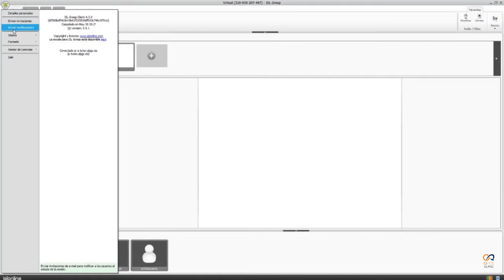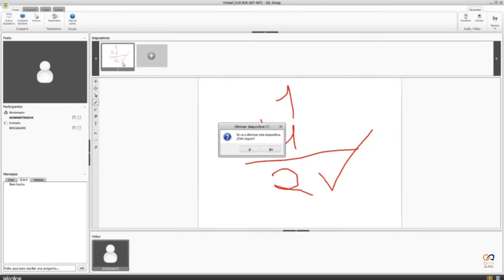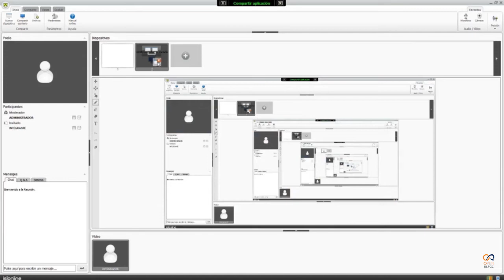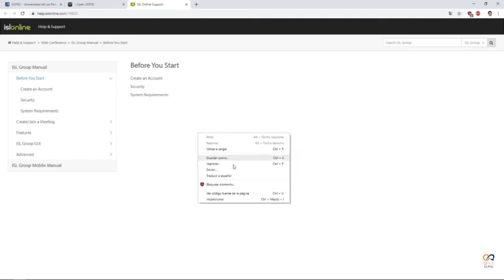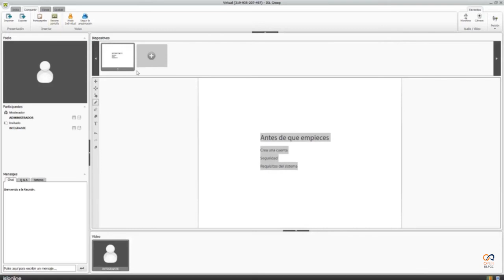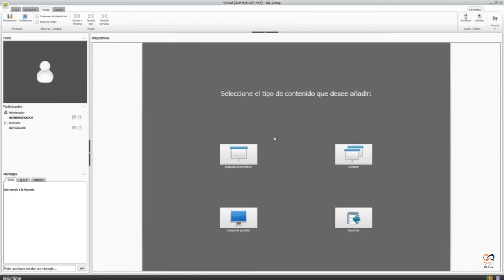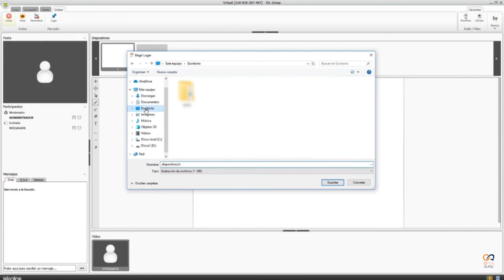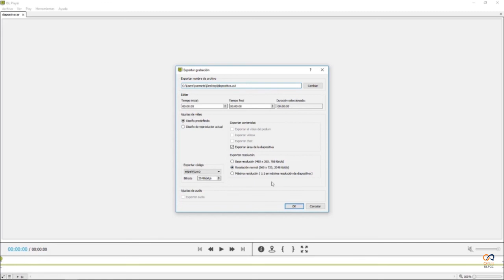VideoTutorial_Etutor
ÍNDICE:
00:27 Menú Superior Izquierdo
00:38 Detalles Personales
00:57 Enviar Invitación
01:13 Enviar Notificaciones
01:30 Idioma, Formato
01:39 Podio
02:14 Participantes
04:37 Mensajes
05:01 Menú Inicio
07:25 Menú Compartir
09:32 Menú Vídeo
11:02 Menú Grabar
13:37 ISL_Player